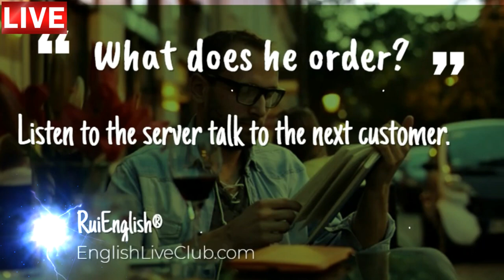Aula de inglês: TRAVEL In a restaurant. Are you ready to order?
🔘RuiEnglish Lec: TRAVEL -  IN A RESTAURANT

Are you ready to order?

May I take your order?

All right. And would you like soup or salad with your burger?

What’s the soup of the day?

And would you like anything to drink?

Next »
Listen to the server talk to the next customer.
What does he order?